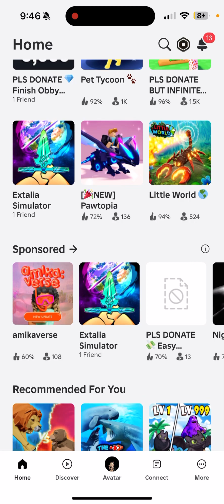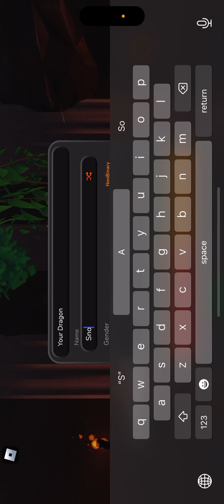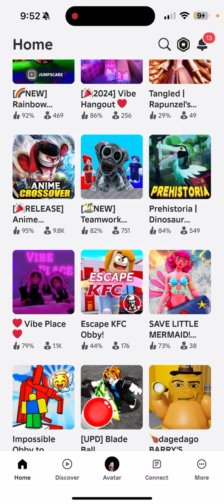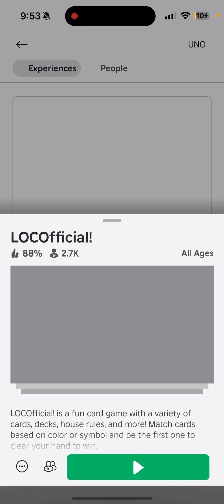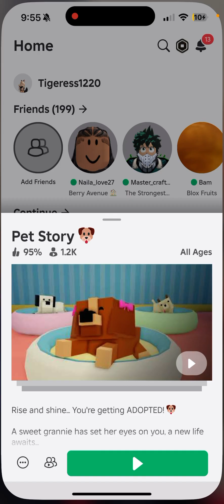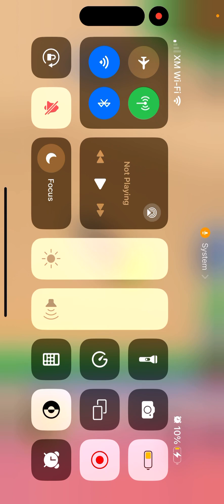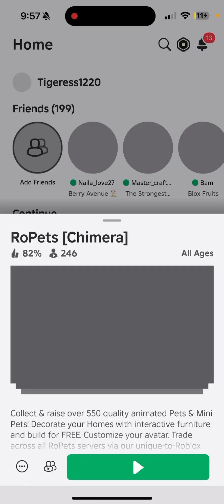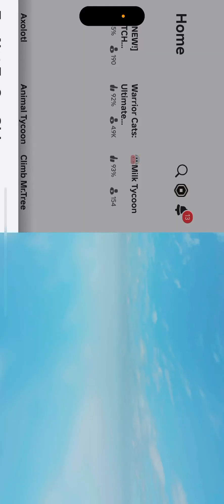I tried to beat the level but died